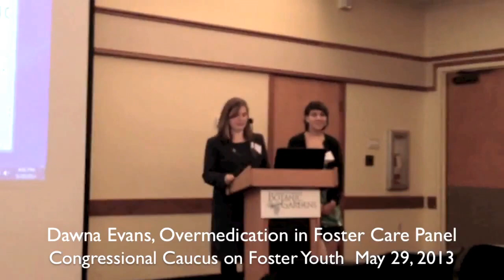Dawna Evans Speaks at Congressional Caucus on Foster Youth Listening Tour - Seattle 2013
Dawna Evans, a former foster youth, shared her story of overcoming medical maltreatment and psychiatric abuse with attendees at the Listening Tour panel hosted by the University of Washington.